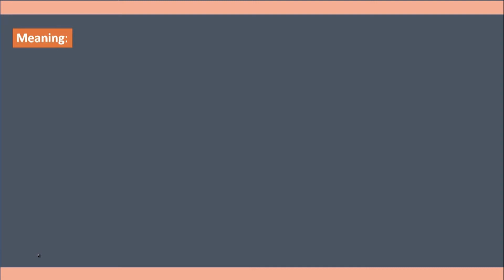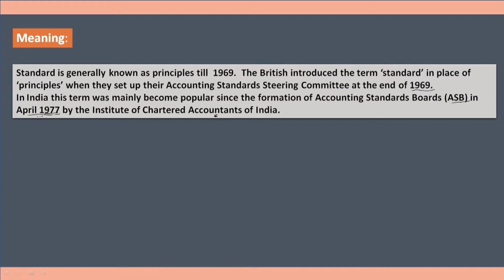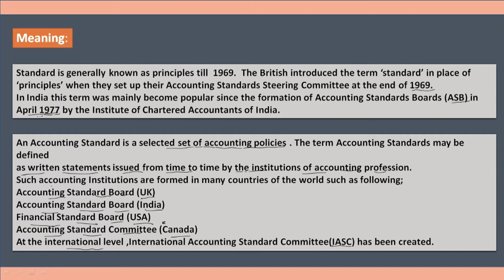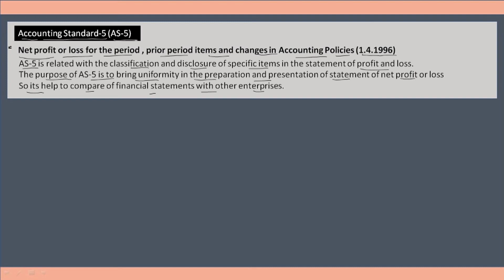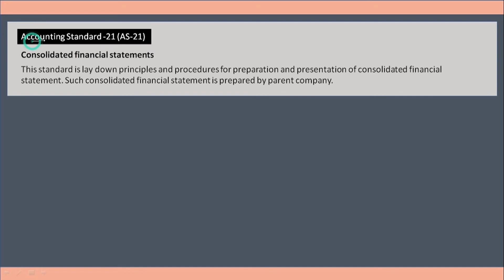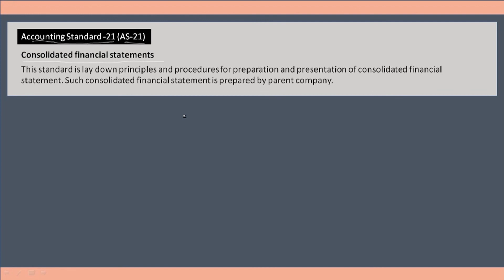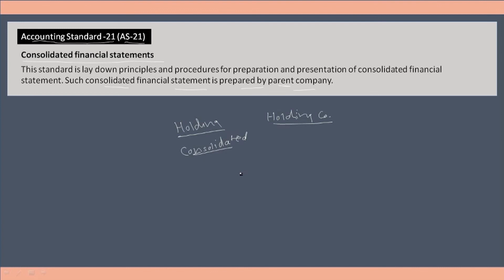Accounting standards Sem III: Corporate accounting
This video introduces in brief the concepts of Accounting standards (Corporate accounting).

Video and editing by Harshal Photo & Videos